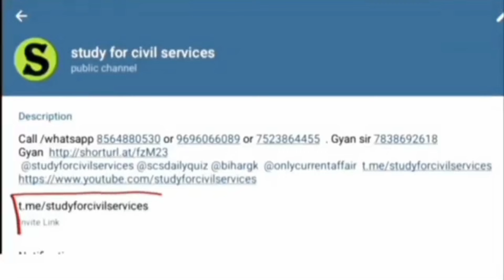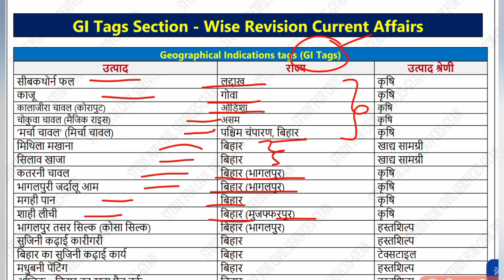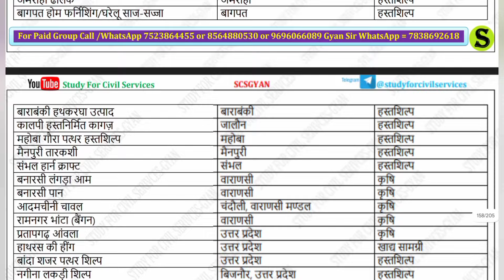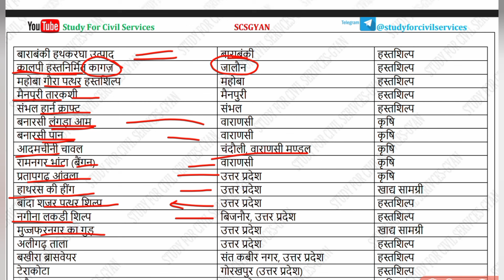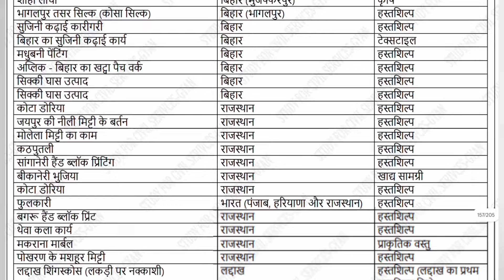UPPSC 2024 pre | RO ARO 2023 | Revision topic wise current affairs 2 GI TAG